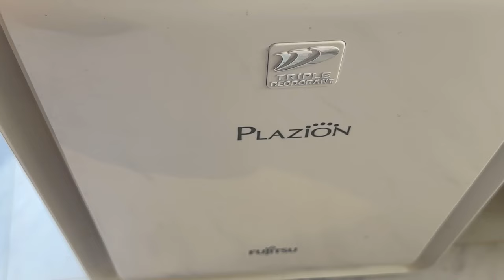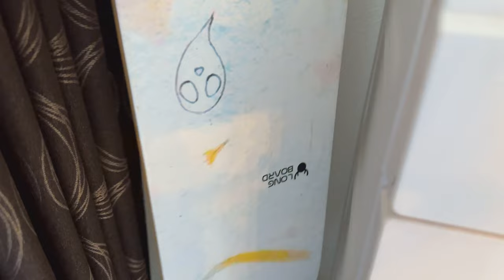【ルームツアー】札幌家賃5.2万プードルと同棲、アラサー男の最初で最後のルームツアー〖後編〗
2019年10月～2023年6月末まで済んだ家の最初で最後のルームツアーです。

こちら後編です。
内容は居間、PC周り、寝室となります。

※編集ソフトの影響なのか、時々ブロックノイズ入ってます。ご了承くださいませ。

《動画内で紹介している動画》